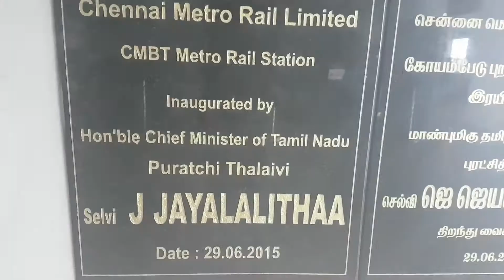Chennai Metro Train - Ekkaduthangal to CMBT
A ride in metro from my office to CMBT